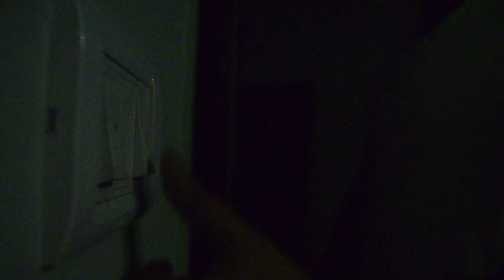A Horror VFX Short Film | Dream | Sometimes It Happens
Dream A Horror Short Film Inhouse Production @ Chandigarh Mohali
Work with Limited Resources..
Camera Used : Sony titanium Mobile
Software: Premier and after effects.